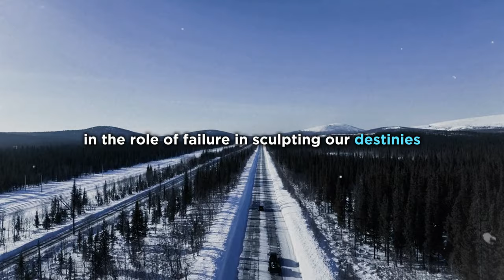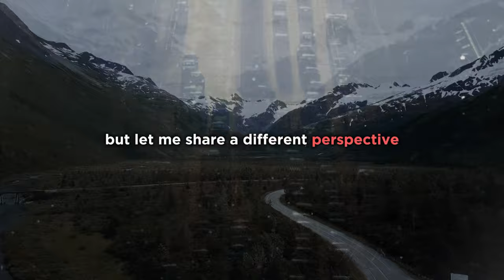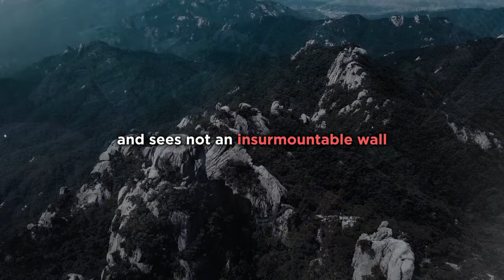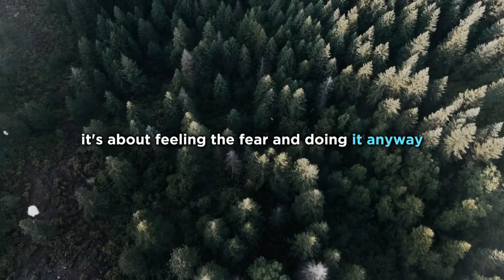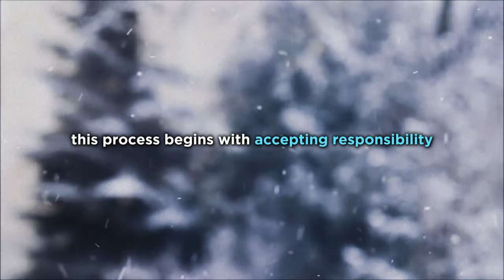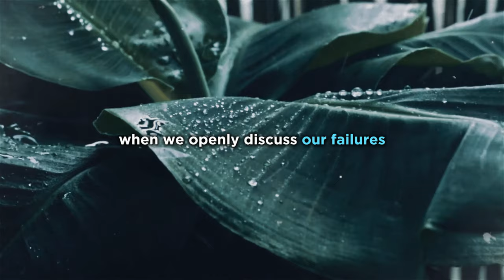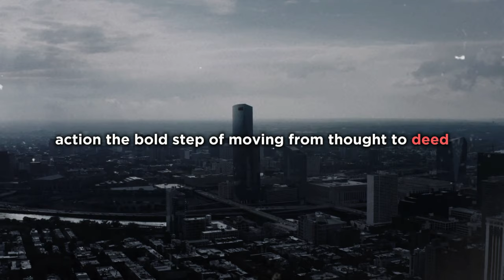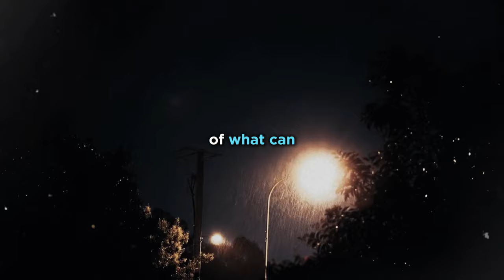Watch This If You Feel Like A Failure - Jim Rohn Motivational Speech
In this powerful speech, we explore several pivotal themes that are integral to personal and professional growth. We begin by addressing the paradoxical role of failure in our lives, painting it not as an obstacle but as a catalyst for growth. Delving into the importance of embracing challenges and learning from setbacks, the talk emphasizes how these experiences shape our character and resilience.

Learn How To Overcome Failure - Jim Rohn Motivational Speech

⏰ TIMESTAMPS:
0:00 - Introduction: The Journey of Growth
2:10 - Understanding Failure as a Guidepost
4:45 - The Role of Adversity in Success
7:30 - Learning from Setbacks
10:55 - Embracing Life’s Challenges for Character Building
13:20 - Changing Perspectives on Failure
16:50 - The Essence of Resilience
20:10 - Shifting Perspective & Building Resilience
23:30 - Learning from Mistakes
26:45 - The Power of Action & Perseverance
29:10 - Building a Support System
31:00 - Closing Thoughts: Embracing Your Journey

Key Moments:

We start with a heartwarming welcome and dive into exploring life as a journey of growth, full of ups and downs.
Get ready to change how you see failure! It's not the end, but a secret guide leading us towards growth.
Discover why tough times are crucial for success. It's all about turning struggles into triumphs!
Every setback is a lesson in disguise. We chat about how to learn and grow from these unexpected hiccups.
Life's obstacles aren't just roadblocks; they're opportunities to build a stronger you.
Dive into what makes us bounce back stronger and how to harness this superpower.
We explore the valuable lessons hidden in mistakes and how they guide us to do better.
Learn about the dynamic duo of action and perseverance and how they lead us to our dreams.
Discover the strength found in community and mentorship, and why we all need a cheerleading squad in life.
We wrap up with some empowering words to keep you motivated on your personal journey.